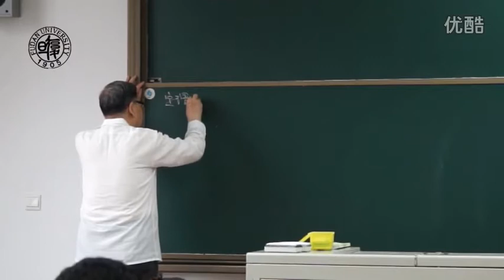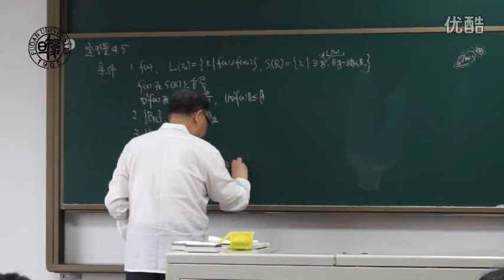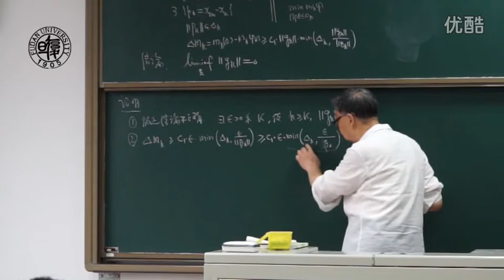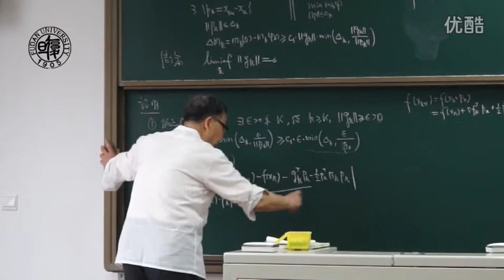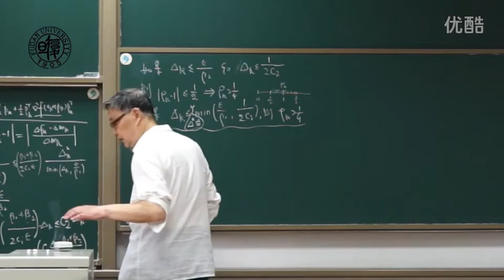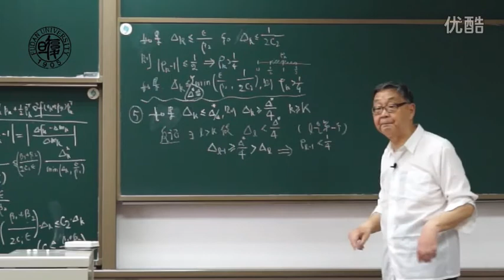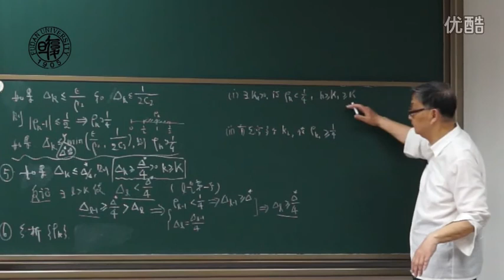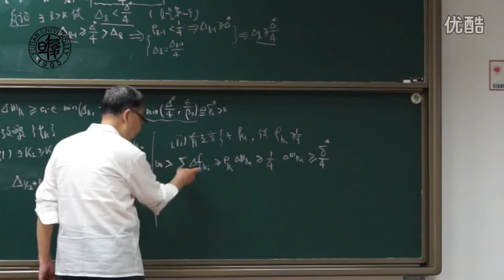Lecture 08 定理4 5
2015年5月15日 数值最优化课程 复旦大学